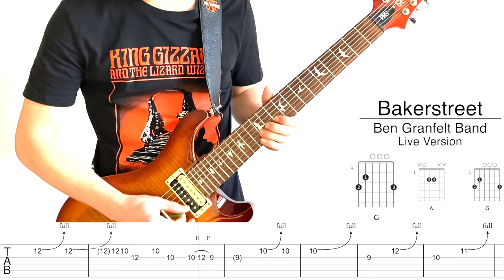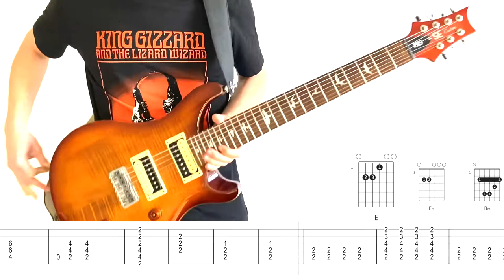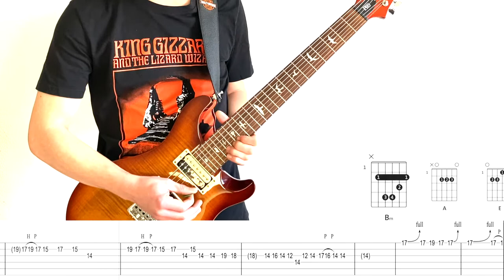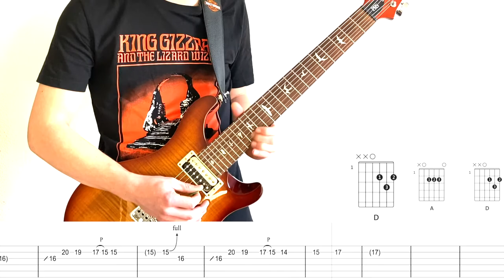Bakerstreet - Ben Granfelt Live Version - Gerry Rafferty - Guitar Cover Live Tab by A.U.S.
Bakerstreet - Gerry Rafferty - Ben Granfelt Band Live Version - Guitar Cover Live Tab by A.U.S.

Ben Granfelt made an amazing version of Bakerstreet, this track is the live recording from the 20th Anniversary Live album. Check out Ben Granfelt Band on Spotify! He's an amazing guitarist and songwriter.

Check out Altered Universe Studio on social media, Facebook and instagram. We do covers, recordings, editing and much more. Get in touch!

Support the music and artists!

Bart.
Altered Universe Studio.
The Netherlands.